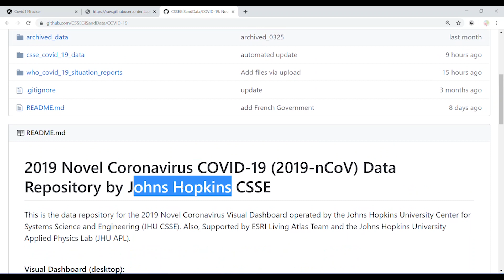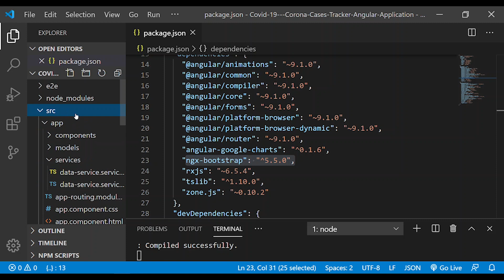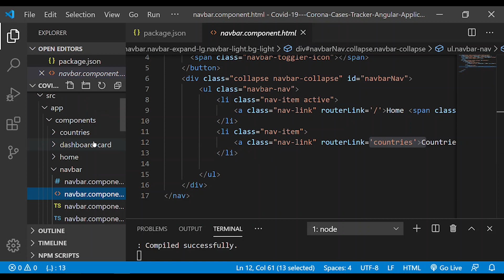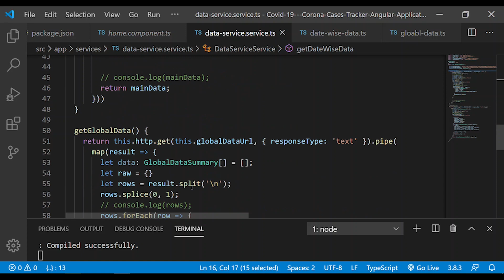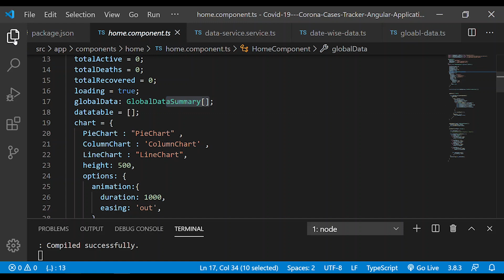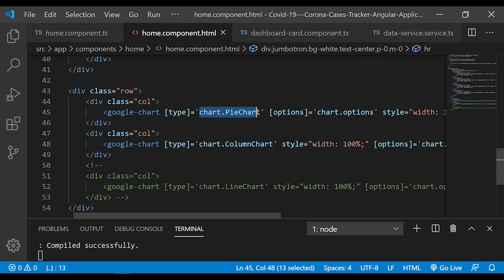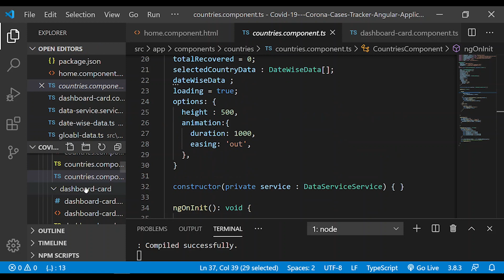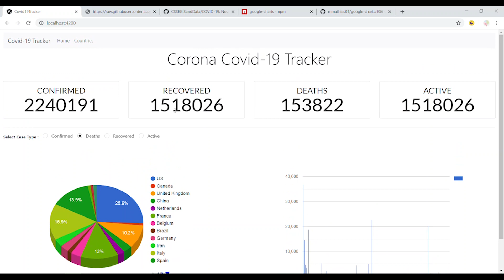Corona Cases Tracker Angular Application in Tamil | Angular Tamil Tutorial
Corona Cases Tracker Angular Application

Full STACK CoronaVirus App in Tamil

Angular Coronavirus App Day - 6

Angular Coronavirus App Day - 5

Angular Coronavirus App Day - 4

Angular Coronavirus App Day - 3

Angular Coronavirus App Day - 2

Angular Coronavirus App Day - 1